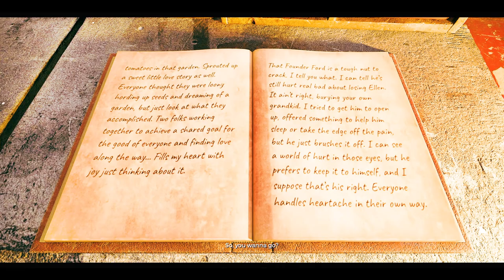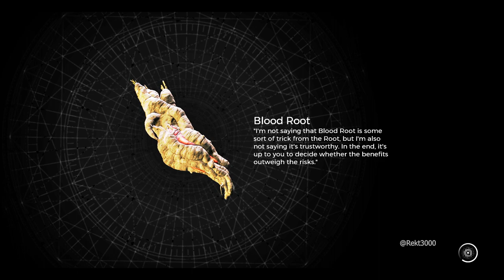Remnant 2 Gameplay Walkthrough Part 2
Welcome! REMNANT 2 is an immersive, action-packed sequel set in a post-apocalyptic world, featuring enhanced graphics, challenging enemies, customizable character progression, cooperative gameplay, and emotional storytelling. Prepare to embark on an unforgettable adventure that unveils the secrets of a shattered realm.